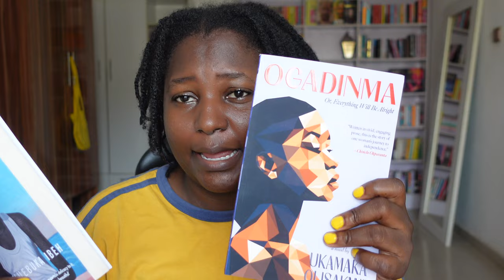𝓥𝓵𝓸𝓰: RESTARTING and DYEING MY STARTER LOCS + mini haul 🥹 | Introvert Living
Locs 🔒

🎶 MUSIC 🎶